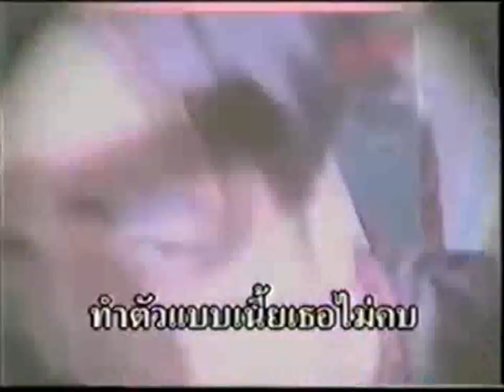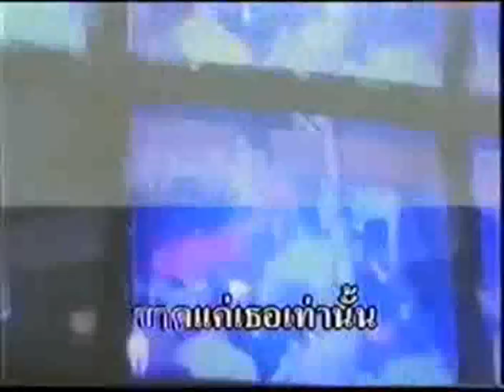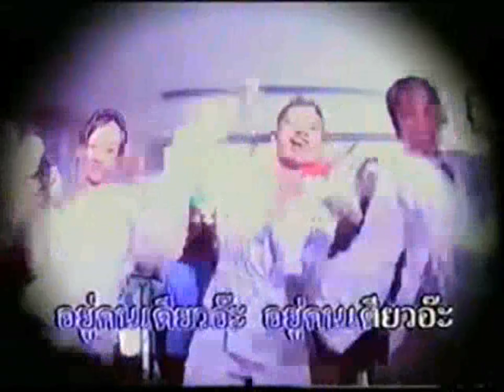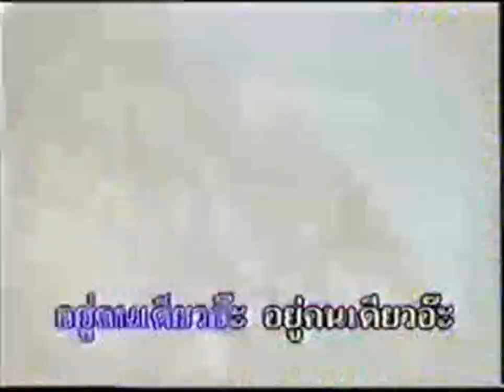ได้เวลา...แจม - JAMES | MV Karaoke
เพลง ได้เวลา...แจม
ศิลปิน เรืองศักดิ์ ลอยชูศักดิ์
อัลบั้ม ได้เวลาเจมส์
RS Promotion